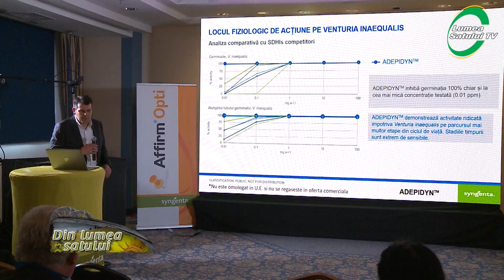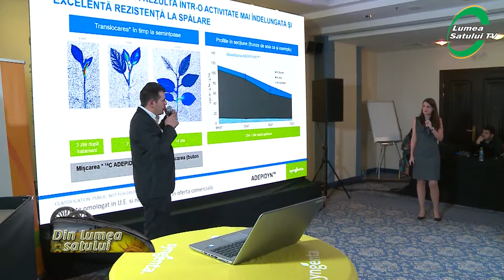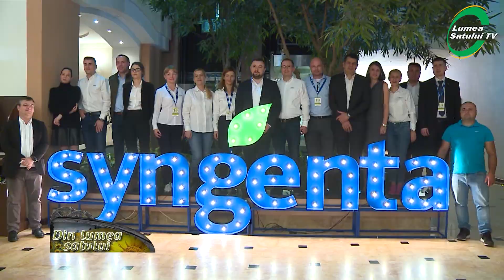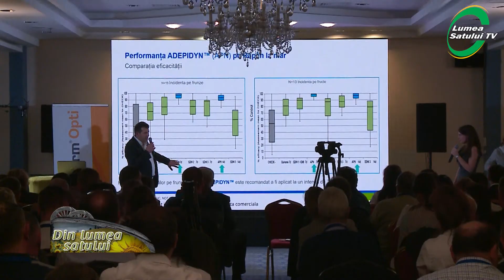Syngenta - un eveniment de excepție